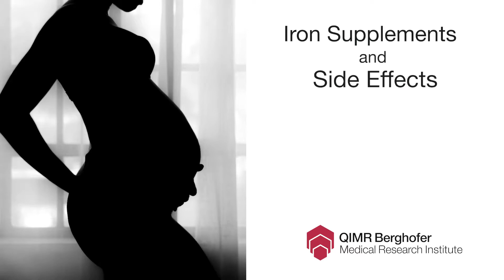New iron supplement could be safe for pregnant women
Iron deficiency in pregnancy can cause serious complications for both mother and baby, but current supplements can cause side effects so debilitating around half of women stop taking them.

Our world first study of a new iron supplement has found it may significantly reduce some of those side effects.

Our team explains how their work has the potential to change the lives of many pregnant women.